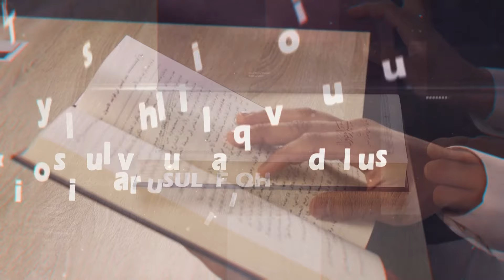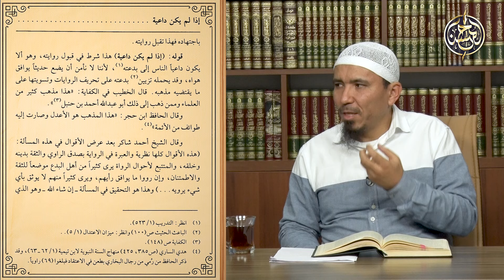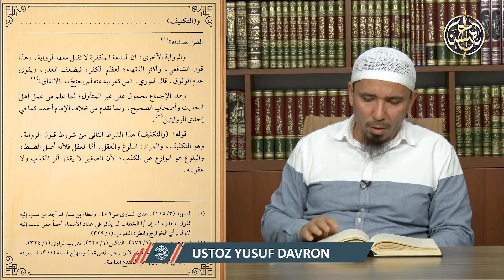14 | Taysirul_vusul ila qavoidul usul